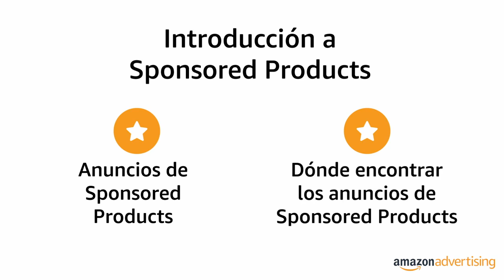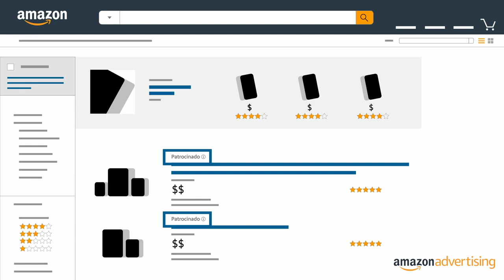¿Qué es Sponsored Products? | Amazon Seller University México